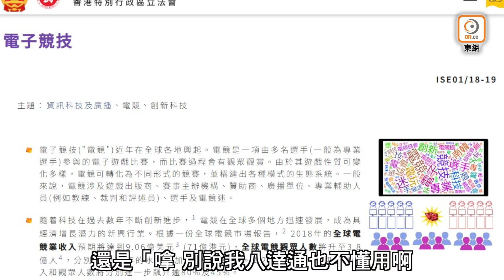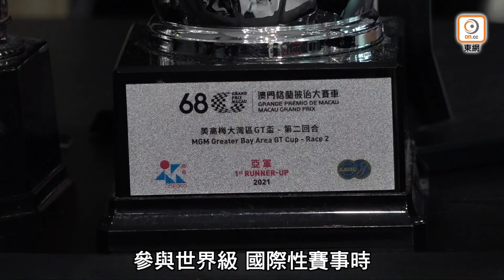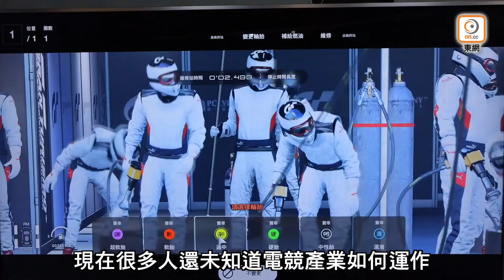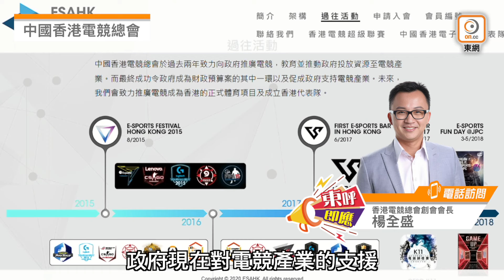【on.cc東網】東呼即應：1億發展電競得啖笑 港代表零資助畀唔起報名費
1億發展電競...

【東呼即應：1億發展電競得啖笑　港代表零資助畀唔起報名費】